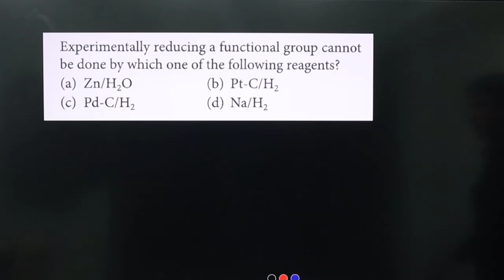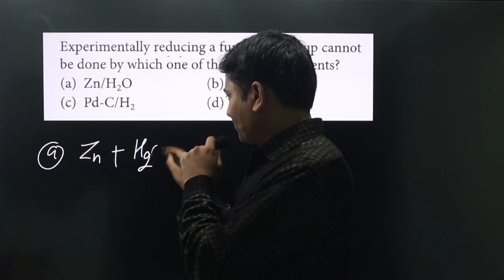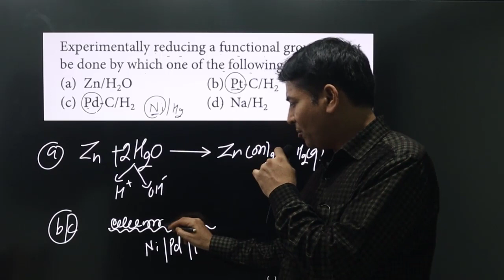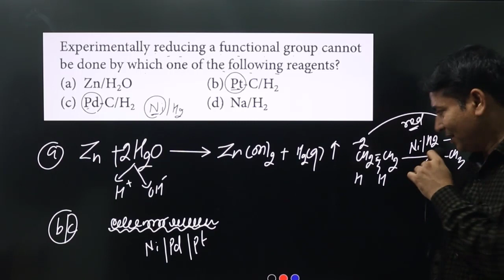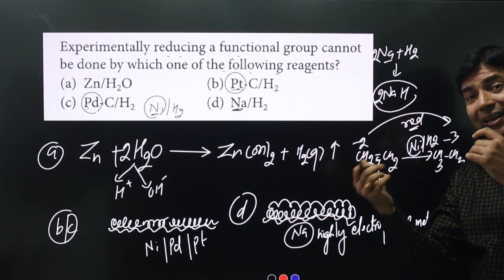Experimentally reducing a functional group can not be done by which one of the following reagents?